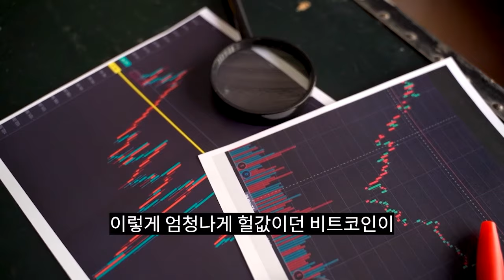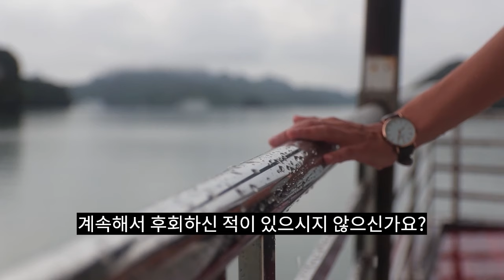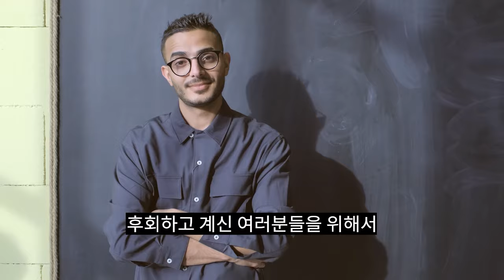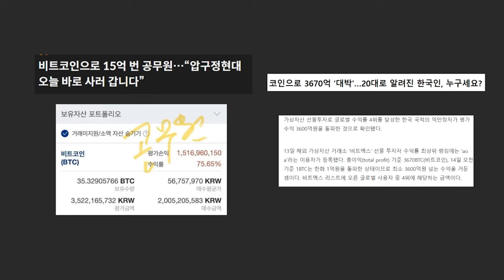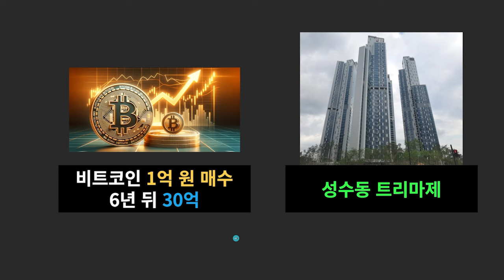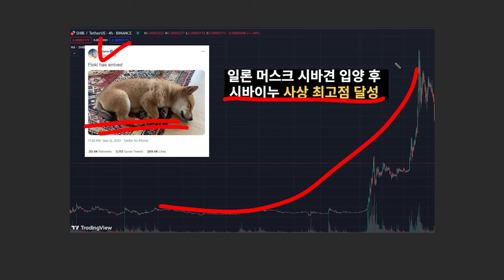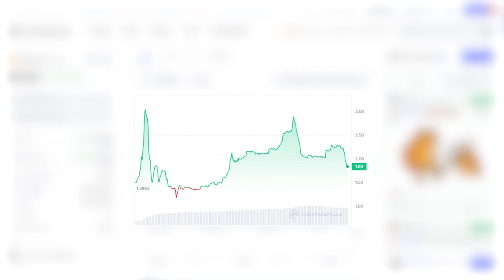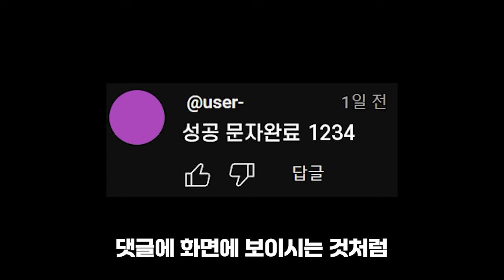[밈코인 추천] 개미 투자자분들 주목! 커피 한잔값이면 충분합니다. 32만 배 폭등 예정 '이 코인' 공개합니다.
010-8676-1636 "성공" 전송 [24시간]
오픈 카톡방 ❌ 유료 리딩방❌
신상 요구, 금전적인 요구 절대 하지 않습니다.

안녕하세요. 강성재 트레이더입니다.
성공을 바라는 분들, 도움이 절실한 분들
무료로 도와드리고 있습니다.
문자 남겨 주시면 순차적으로 연락 드리겠습니다.